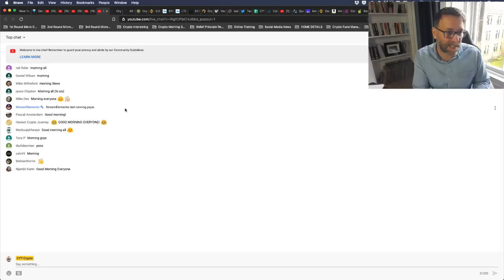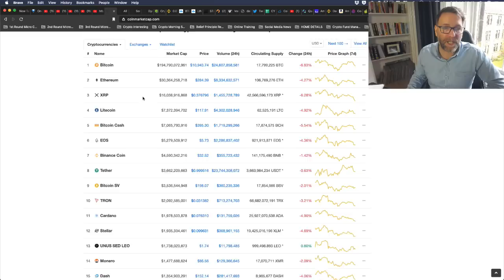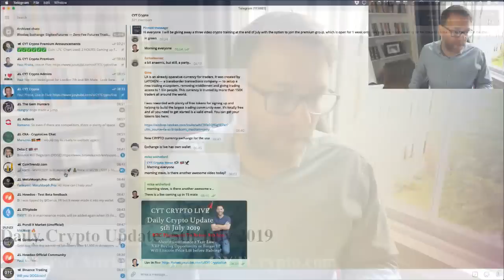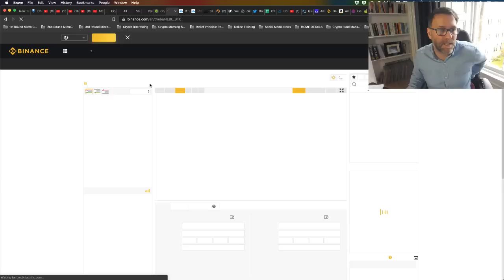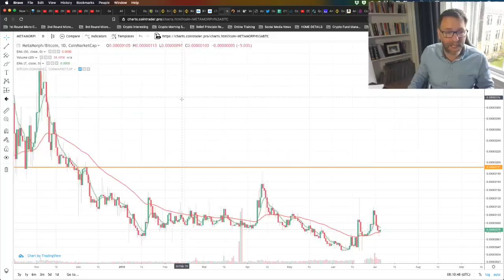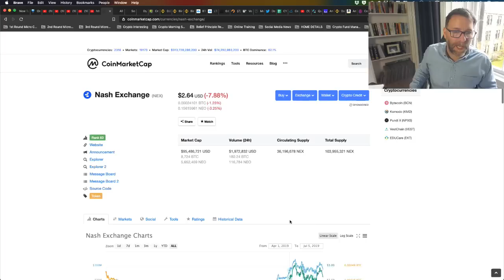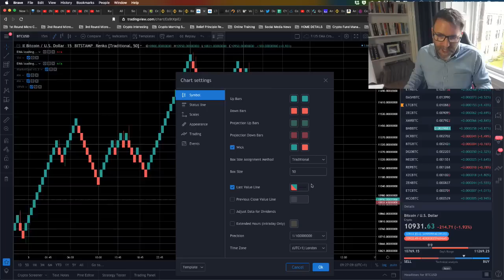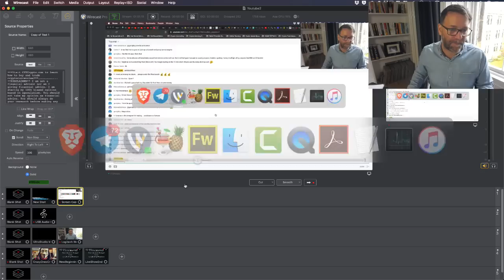BTC PLummets $1,200 - Altcoin Dominance 2 Year Low - XRP Buying Opportunity? - Litecoin Lift Before